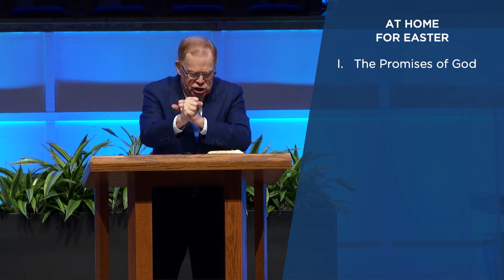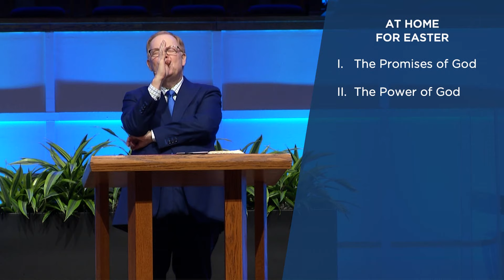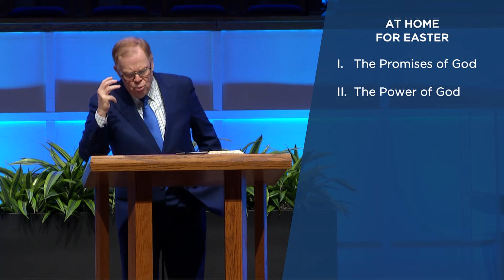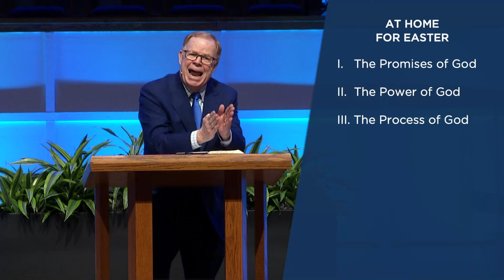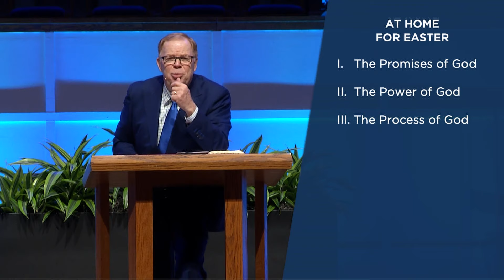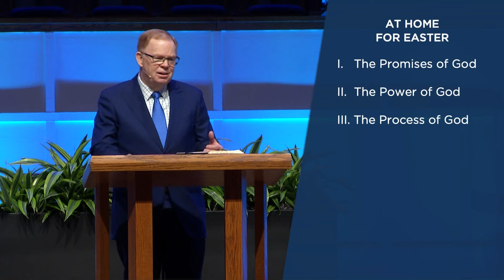At Home for Easter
Message from Easter Sunday, April 12, 2020.